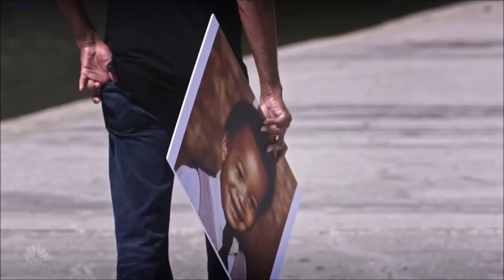Linkin’ Bridge: ‘7 Years’ STUNNING Performance | Semi-finals (FULL) | America's Got Talent 2016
Hey, if you hadn't had a chance to watch HERE are the best AGT 2023 auditions 📣 What?! Did you see these famous contestants return years later? Full Segment | America’s Got Talent Season 11 | Semi-finals 2 | The Results Shows | Episode 20